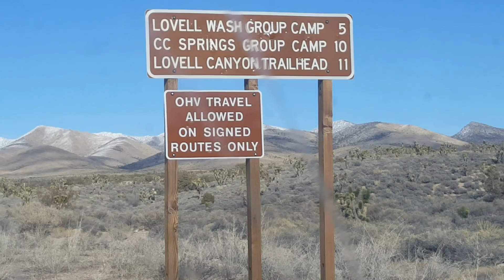네바다주 라스베가스근교 황야지대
사막에 가깝